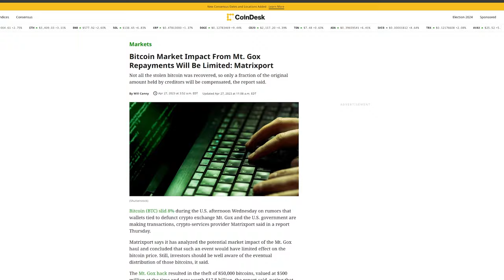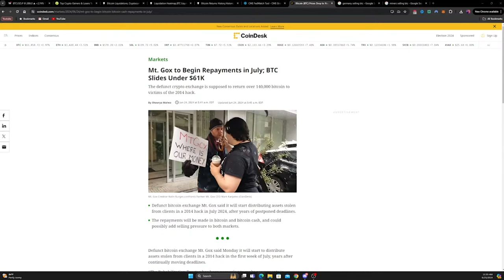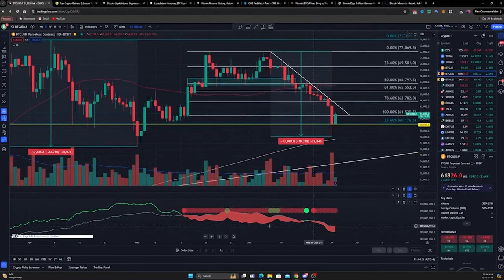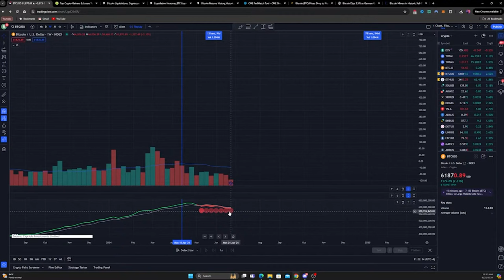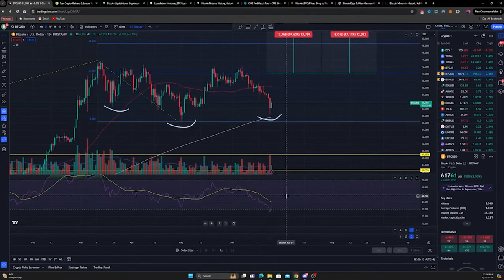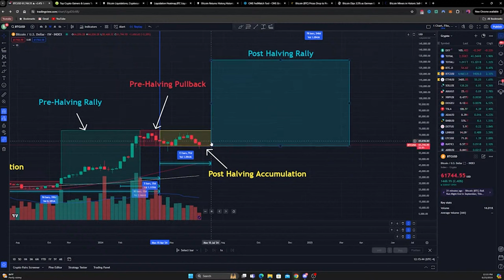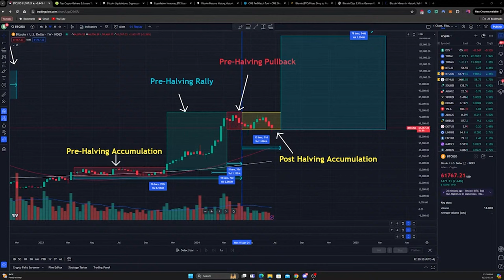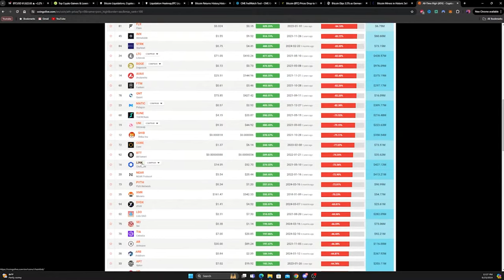I Investigated Bitcoin's -19% Crash: Here's What I Found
Bitcoin has dropped 19% - find out what's happening in this urgent video update on the recent Bitcoin crash. Stay informed and get the latest news on the cryptocurrency market.